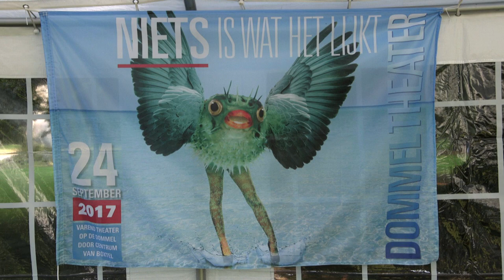'n Goed Gesprek met: Ferdy Steger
“Mijn schilderijen spreken vooral Noord-Europeanen aan; zuiderlingen zijn niet gewend aan de prikkelende beeldtaal zoals b.v. ook Karel Appel gebruikte” zegt Boxtelaar Ferdy Steger in dit boeiende gesprek met Josephine van Horen. Hij baseert het op zijn ervaringen met exposities van zijn werk in allerlei landen. Een schildersdoosje dat hij op 6-jarige leeftijd cadeau kreeg vormde het startpunt. Na verschillende ontwikkelingsfases kan hij zijn intuïtie en passie nu kwijt in kleurrijke werken in een stijl die tegen het abstracte aanligt. “Het spat alle kanten op!” Een heerlijke uitlaatklep voor deze ondernemer die ook een reclamebureau leidt en actief is op het vlak van onder meer kunst- en cultuureducatie in de regio. Video: Guus Bekooy.